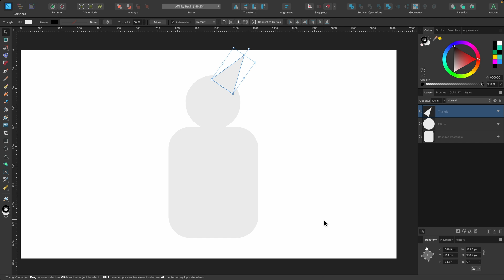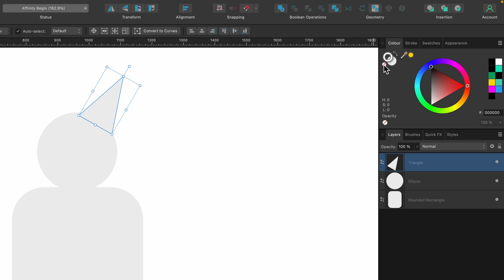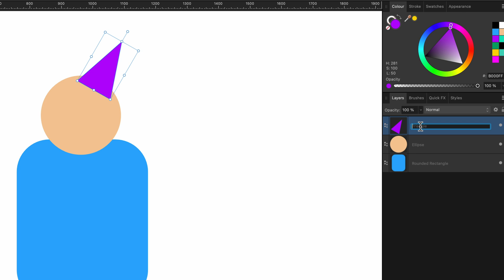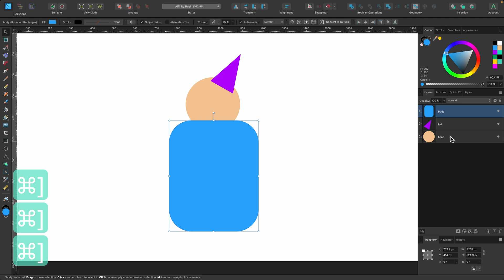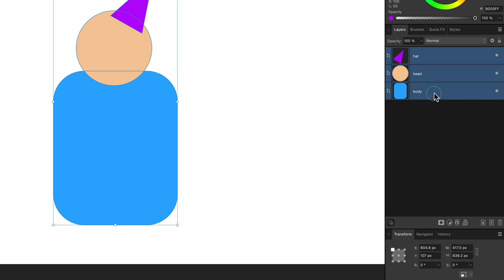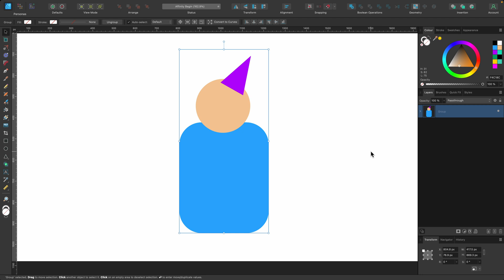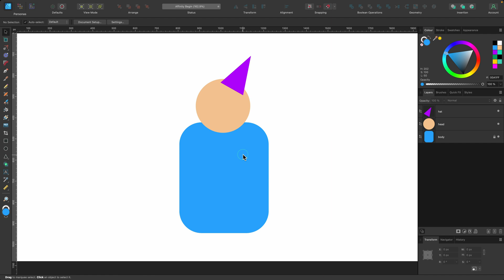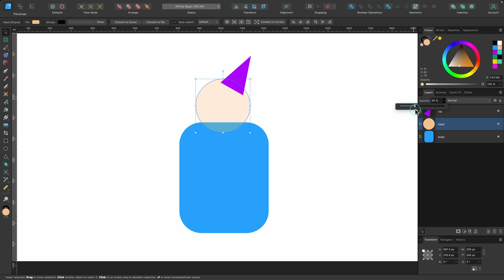Affinity Designer Tutorial: Understanding the Layers Panel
Hello Designers! In this Affinity Designer tutorial you will learn how to use the layers panel. when working in vector each time you create a new shape you will add a new layer, so its important to understand how to organise them in the layer stack. I'll show you by creating a party person in an simple illustration.

Cmd = Ctrl
Option = ALT